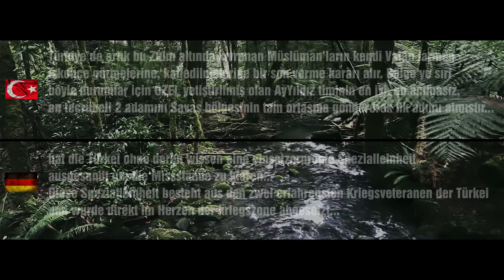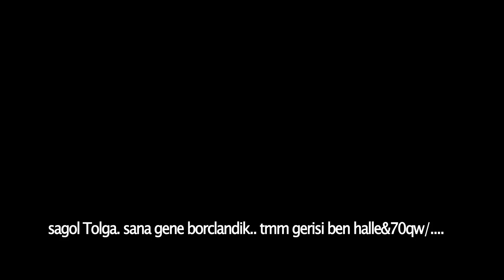Bordo Bereliler Arakanda - Myanmar | AKTO FILM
MUTLAKA OKU:  Arkadaslar bu kisa filmi Almanya'da bir yarismaya yollamak icin yaptik o yüzden konusma sahnelerinin Tamami nerdeyse Almanca. zaten konuya okadar önem vermedik yani bu kisa filmimizi ltf konu veya dialoglarla degerlendirmeyin.. amacimiz ilk hedefte kavga sahneleri ve aksiyon.. sizinde bildiginiz gibi güzel senaryoyu herkez yazar ama güzel aksiyon sahneleri biz türklerde biraz nadir... okadar emek verdik.. her begeni emege saygidir... izlediginiz icin tesekkür ederiz...

Film konusunu